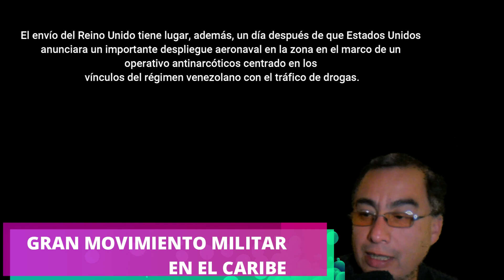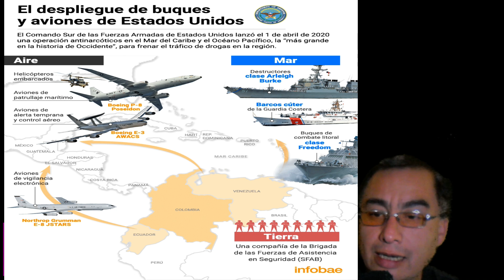💂🏻‍♂️💂🏻‍♂️SE podría repetir la historia de Panamá en Venezuela👈🏻👈🏻